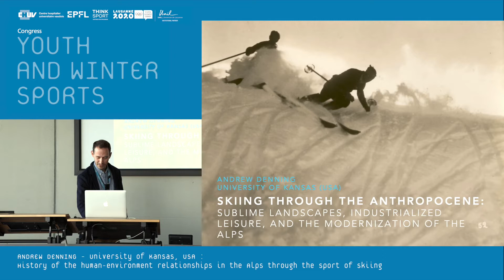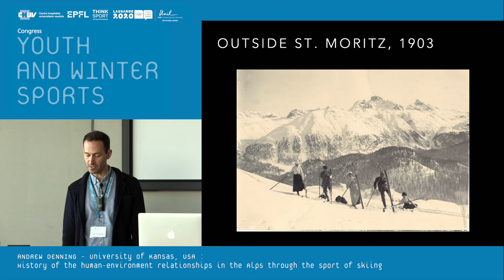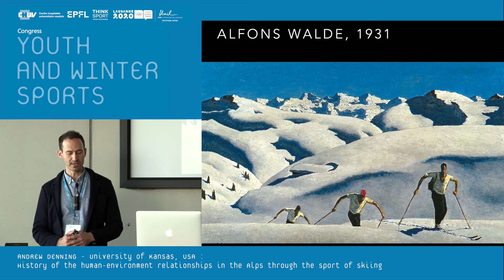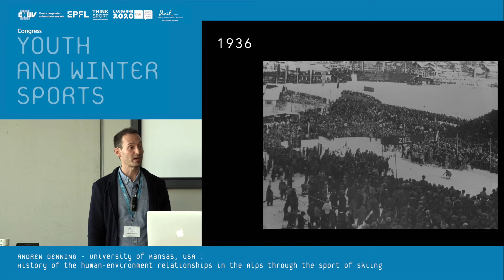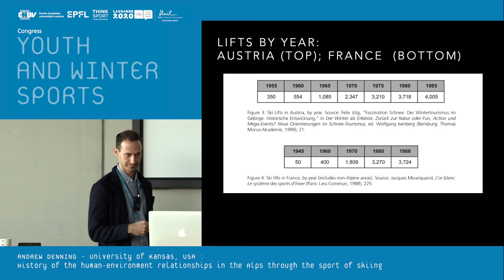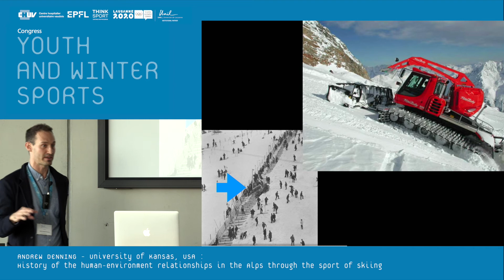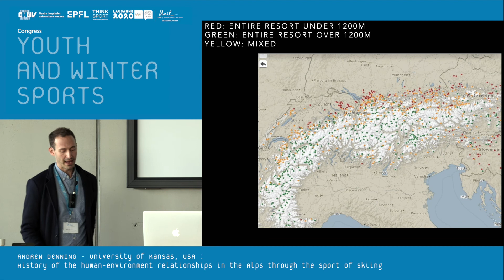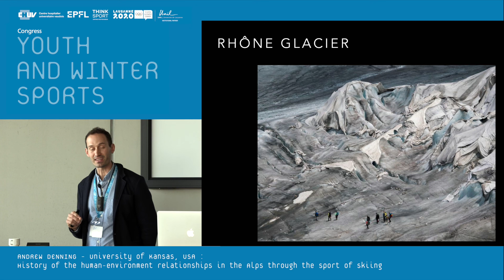A. Denning : History of the human environment relationships in the Alps through the sport of skiing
Congress of Youth & Winter Sports 2020 - UNIL

The congress Youth & Winter Sports is organized by the University of Lausanne alongside our academic partners the EPFL, the CHUV and the Sport Science network SmartMove, and in collaboration with the IOC – Olympic Center Studies and ThinkSport.
The congress offers the opportunity for researchers, sport staff and students to analyse “Youth and Winter Sports” in a multidisciplinary scientific program. A special session will be co-organized with the IOC Olympic Studies Centre around the specifities and needs of the young elite athletes.

Just before the 2020 YOG, the congress will provide the opportunity for delegates to be informed and to contribute to the research focusing on Youth and Winter Sport. The congress will be featuring a diverse range of sessions to enable scholars, including postgraduate students, the opportunity to share their latest research. Sessions and workshops will focus on specific sport, on important topics or on professional practices. It will give opportunities for researchers, practitioners and sports organisation’s staff to meet and debate.

The congress will also provide networking opportunities in order to allow delegates to develop collaborative research projects and extend international scientific knowledge.